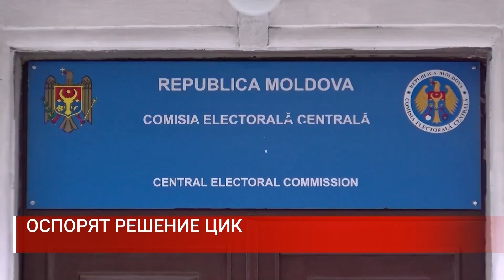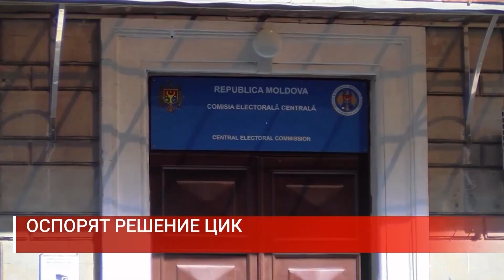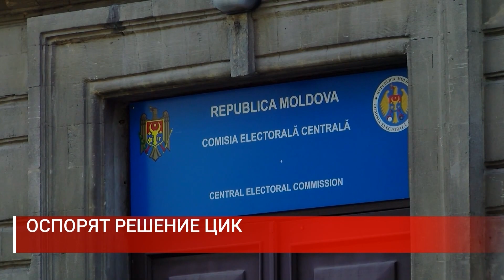ОСПОРЯТ РЕШЕНИЕ ЦИК